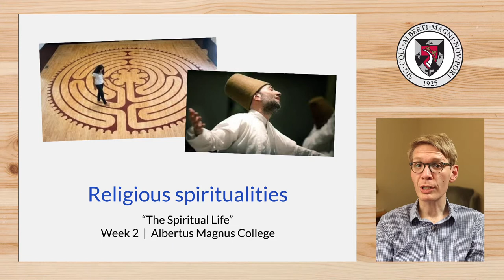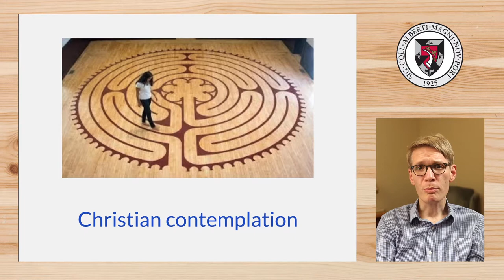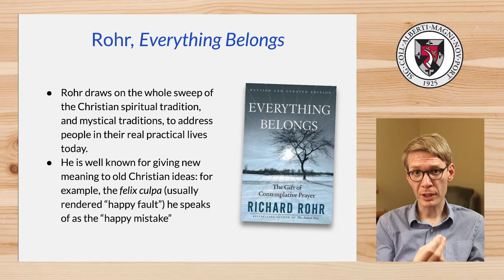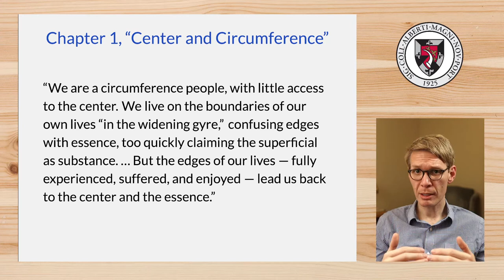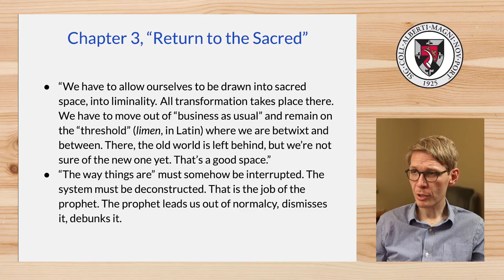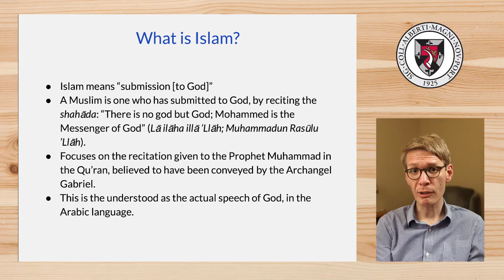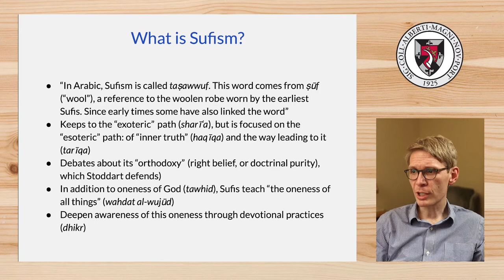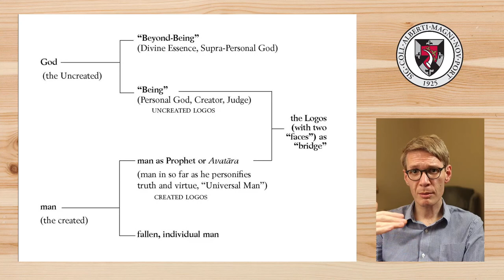Christian contemplation and Sufi Islam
What are some forms of spirituality with religious traditions? Here we discuss the Christian practice of contemplation, based on the work of Richard Rohr, and the teachings of Sufi Islam, based on an introductory text by William Stoddart. A lecture for the course "The Spiritual Life" at Albertus Magnus College.